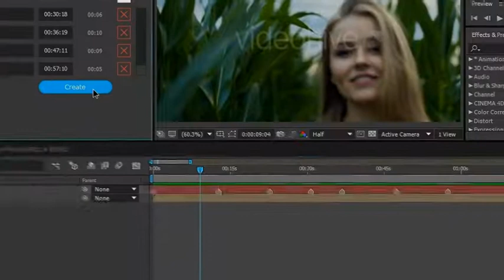Lower Thirds Composer 14543539 | After Effects Script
Sorry for the long wait, we finally found a way to solve our problems here: everything was caused by using fucking flash player: we were using it for presets preview and to get system fonts. So we had to remove this features.The video preview has been replaced by images (I know, is shitty but at least works) and the fonts list is now very small only with OS’s basic fonts. Still, you can add your fonts by typing their font post script name (located under the font file property). Frankly, we tested this with many fonts on windows: most of the times works, some times not so much. We couldn’t figure out if is because adobe or windows.

Important note before you purchase :

Try it first for free (on some systems we encounter bugs that we couldn’t reproduce and fix; this way we exclude the possibility that it doesn’t work on your machine)

Send us a PM with “Lower Thirds Composer Demo” and will send you a completely free and functional version of the tool with a couple of presets to help you get started.

For Mac users:

For the script to work properly you need to install extendscript toolkit which you can download it for free from Adobe.

Please regard that the script doesn’t work on CS5, CS5.5 or below.